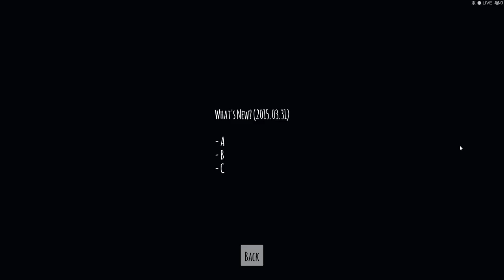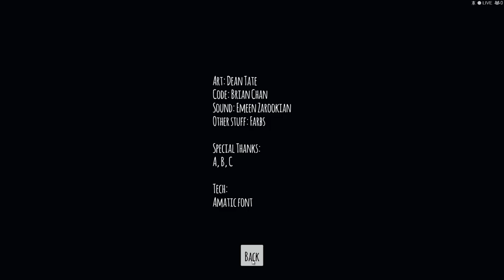Captain Forever Remix ► Gameplay and First Look! ► Steam Early Access Launch!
Captian Forever Remix Gameplay (Lets Play Episode 1?)and First Look! Without a doubt this is a fun game, and isn't that what it's truly all about? Join me as we take a look at this newly released early access steam game (although, it really does play like a finished product).

Some music in this episode was provided by:

"Latin Industries"
"Electro Cabello"

What is Captain Forever Remix?

Captain Forever Remix is a 2D action roguelike where you create a spaceship and blast apart randomly-generated enemies for spare parts.
You better build a pretty tough ship, because you're gonna need it. Your mutant little brother is being a total butthead and must be stopped! He froze the Sun, poked out Jupiter's eye, drank Neptune's oceans, and cracked Earth like an egg! Set off across a messed-up Solar System to put a stop to the big jerkface once & for all!

FEATURES
Build your ship bit-by-bit
Protect your Command Core with bulkheads, weapons, & boosters to customize your ship. Every piece you add affects your ship's movement, combat capabilities, and armor.

Plunder enemies for new parts
Every enemy ship is randomly generated and presents a unique combat challenge. Go in guns blazing or pick them apart carefully so that the leftover bits can be grafted to your ship!

Choose your tools
Obliterate your enemies with prismatic lasers and sniper beams or shred them to pieces with the ripsaw. Make the fastest ship in the Solar System with uniboosters and twin thrusters, protect it with bubble shields, repair cores, and tons more!

Captain Forever - Remixed
Experience all-new gameplay that wasn't in the original cult-hit Captain Forever. Earn special bonuses, unlock new starter kits & special abilities, discover new ship modules, and fight powerful Bounty Hunters.

A new look, a new universe
Remix features a completely new art style that draws inspiration from the 1990's heyday of amazing & weird cartoons. Tour a Solar System in disarray as you set out to put a stop to the insane shenanigans of your mutant little brother & get payback!